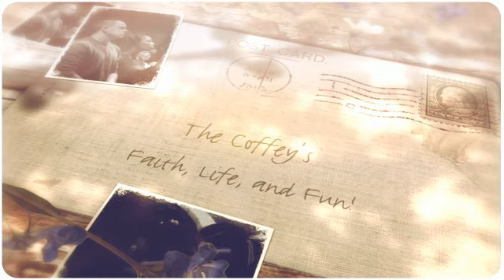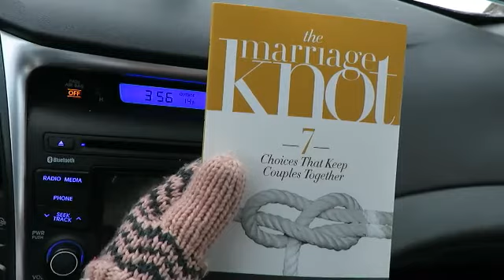ARTIC BLAST!!! HAPPY SUNDAY YALL!!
FOLLOW US ON THE FOLLOWING:
We Appreciate Every One Of You!
Category